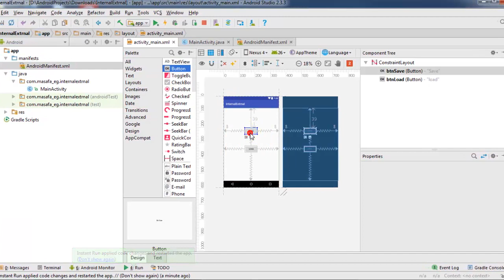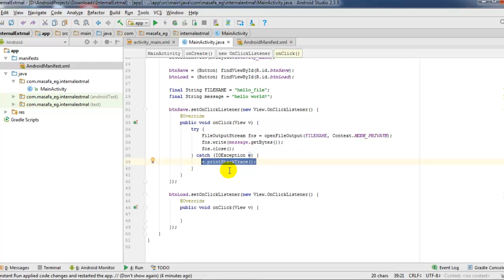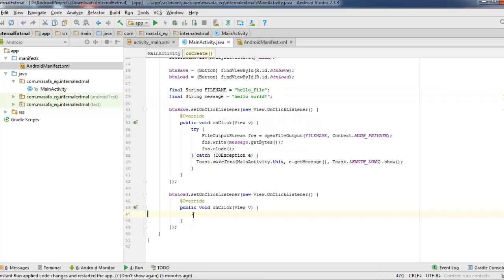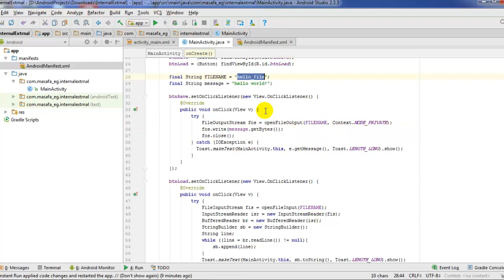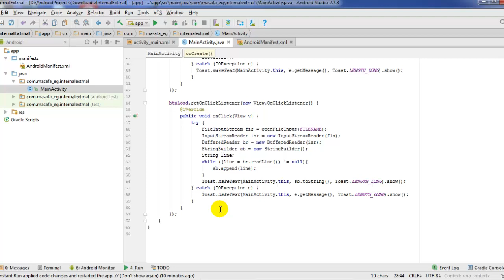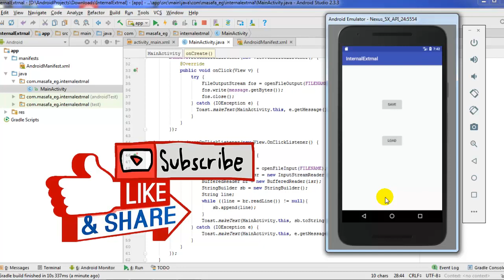45 طريقة سهله و إحترافية لحفظ البيانات في ملفات في الذاكرة Use External & internal Memory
45- كورس إحتراف برمجه تطبيقات الأندرويد: حفظ البيانات في ملفات في الذاكرة External & internal Memory

في هذا الدرس سنقوم بشرح: حفظ البيانات بإستخدام Shard Preferences

للقناة
تقبلوا تحياتي
احمد محمدي